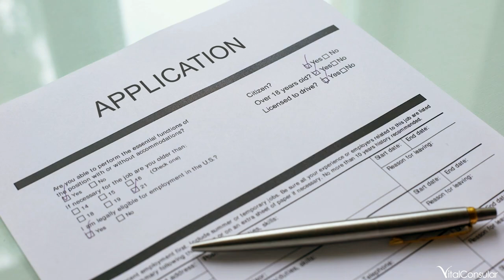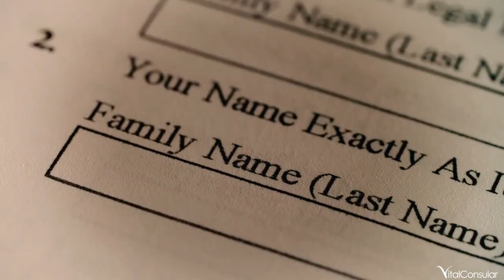Our VIETNAM LEGALISATION name confirmation system - AVOID visa denial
Embarking on your exciting journey to Vietnam, only to discover a name mismatch on your documents? The panic is real, but fear not! In this comprehensive video, we've got your back when it comes to Vietnam legalisation name confirmation issues, guiding you through the intricate process of ensuring a smooth legalisation experience, eliminating costly delays and uncertainties.

🔍 What's Covered:
👉 Understanding the Vietnam legalisation name confirmation intricacies in Vietnam's legalisation process.
👉 Demystifying the roles of the FCDO (Foreign, Commonwealth and Development Office) and Vietnamese Embassy in the UK when it comes to Vietnam legalisation name change obstacles.
👉 Introducing the game-changing solution: The Affidavit – a sworn statement that acts as your key to overcoming Vietnam legalisation name confirmation issues
👉 An overview of the Vietnam legalisation of documents process, ensuring your documents align seamlessly with Vietnamese authorities' requirements.

As Vietnam legalisation of documents experts, we go beyond the basics, offering a comprehensive solution tailored to your Vietnam legalisation name change needs:
✨ Vietnam legalisation name confirmation coversheet: Ensuring your documents effortlessly pass through the scrutiny of Vietnamese authorities.
✨ Expert Guidance: Benefit from our extensive experience navigating the nuances of the Vietnamese legalisation process.
✨ Peace of Mind: Say goodbye to uncertainties and hello to a stress-free journey – your documents are in capable hands.

🚀 Ready to Make Your Move?
Don't let name mismatches become a roadblock! Click now to watch the video and discover how our expert guidance and services can make your legalisation journey to Vietnam a seamless success.

✨Join us on this transformative journey, and let's unlock Vietnam together! Your adventure awaits, and we're here to ensure every step is as smooth as possible.

Chapters:
0:00 – Introduction
0:16 – Vietnam legalisation name requirements
0:49 – Vietnam name confirmation cover sheet
1:02 – How Vital can help
1:39 – Contact details